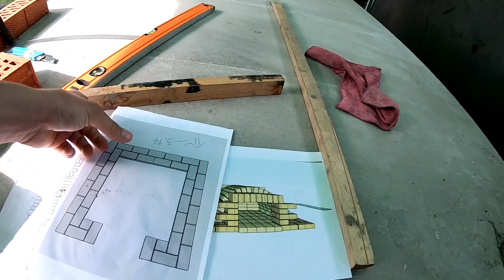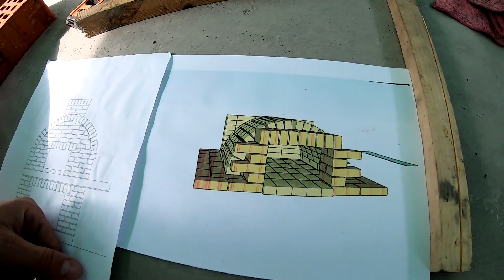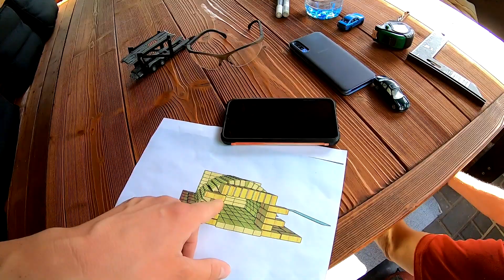Przygotowanie podstawy szamotowej pod palenisko pieca do pizzy. Część 4 - Projekt Pizza.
ProjektPizza - Budowa własnego pieca do pizzy opalanego drewnem. Ten odcinek przedstawia proces przygotowania podstawy z cegły szamotowej pod palenisko pieca do pizzy . Do budowy paleniska wykorzystaliśmy cegłę szamotową PCO Żarów . Mam nadzieję że temat was zaciekawi i będziecie wypatrywać dalszych odcinków. Filmy będą pojawiać się na pleylista Projekt Pizza.